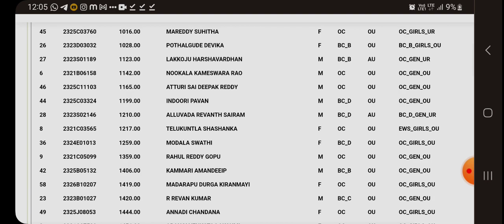TS EAMCET 2023 JNTH CSE SEAT ALLOTMENT JNTU COLLEGE CSE SEAT ALLOTMENT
studytime paperreview mathschallenge TS EAMCET 2023 JNTH CSE SEAT ALLOTMENT JNTU COLLEGE CSE SEAT ALLOTMENT